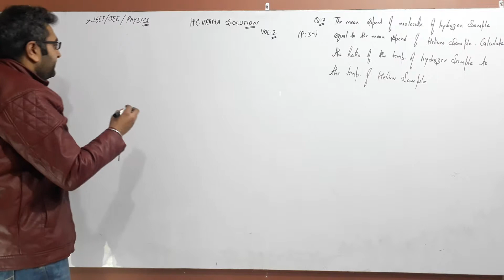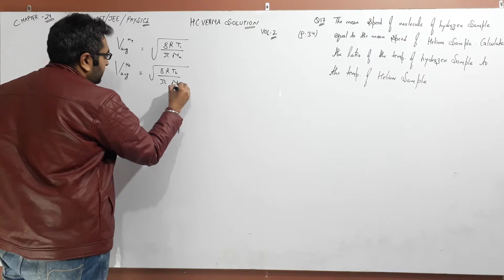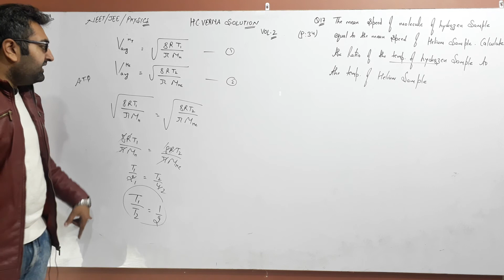H C VERMA - SOLUTION - CHAPTER 24 - QUESTION 17 - (Q17) - KINETIC THEORY OF GASES - ISHWER INSTITUTE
H C VERMA - SOLUTION - CHAPTER 24 - QUESTION 16 - (Q16) - KINETIC THEORY OF GASES - ISHWER INSTITUTE

H C VERMA - SOLUTION - CHAPTER 24 - QUESTION 15 - (Q15) - KINETIC THEORY OF GASES - ISHWER INSTITUTE

H C VERMA - SOLUTION - CHAPTER 24 - QUESTION 14 - (Q14) - KINETIC THEORY OF GASES - ISHWER INSTITUTE

H C VERMA - SOLUTION - CHAPTER 24 - QUESTION 13 - (Q13) - KINETIC THEORY OF GASES - ISHWER INSTITUTE

H C VERMA - SOLUTION - CHAPTER 24 - QUESTION 12 - (Q12) - KINETIC THEORY OF GASES - ISHWER INSTITUTE

H C VERMA - SOLUTION - CHAPTER 24 - QUESTION 11 - (Q11) - KINETIC THEORY OF GASES - ISHWER INSTITUTE

H C VERMA - SOLUTION - CHAPTER 24 - QUESTION 10- (Q10) - KINETIC THEORY OF GASES - ISHWER INSTITUTE

H C VERMA - SOLUTION - CHAPTER 24 - QUESTION 9- (Q 9) - KINETIC THEORY OF GASES - ISHWER INSTITUTE

H C VERMA - SOLUTION - CHAPTER 24 - QUESTION 8- (Q 8) - KINETIC THEORY OF GASES - ISHWER INSTITUTE

H C VERMA - SOLUTION - CHAPTER 24 - QUESTION 7- (Q 7) - KINETIC THEORY OF GASES - ISHWER INSTITUTE

H C VERMA - SOLUTION - CHAPTER 24 - QUESTION 6 - (Q 6) - KINETIC THEORY OF GASES - ISHWER INSTITUTE

H C VERMA - SOLUTION - CHAPTER 24 - QUESTION 5 - (Q 5) - KINETIC THEORY OF GASES - ISHWER INSTITUTE

H C VERMA - SOLUTION - CHAPTER 24 - QUESTION 4 - (Q 4) - KINETIC THEORY OF GASES - ISHWER INSTITUTE

H C VERMA - SOLUTION - CHAPTER 24 - QUESTION 3 - (Q 3) - KINETIC THEORY OF GASES - ISHWER INSTITUTE

H C VERMA - SOLUTION - CHAPTER 24 - QUESTION 2 - ( Q 2 ) - KINETIC THEORY OF GASES - ISHWER INSTITUTE

H C VERMA - SOLUTION - CHAPTER 24 - QUESTION 1 - (Q 1) - KINETIC THEORY OF GASES - ISHWER INSTITUTE